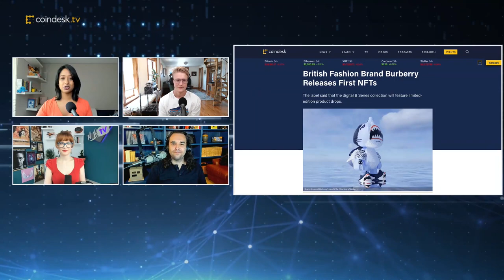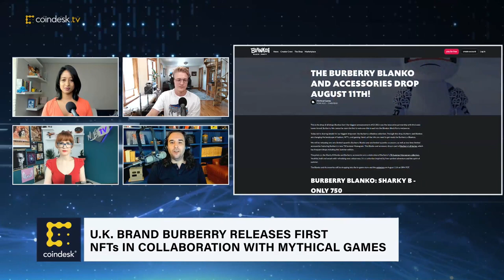UK Fashion House Burberry Releases First NFTs in Collaboration With Mythical Games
Iconic British luxury fashion brand Burberry has launched its first non-fungible token (NFT) collection in partnership with Mythical Games, featuring limited-edition product drops via Blankos Block Party, a game with digital vinyl toys known as Blankos that live on the blockchain. "This is just another kind of signal that NFTs are going to be an increasingly big deal as time goes on," host Adam B. Levine said.